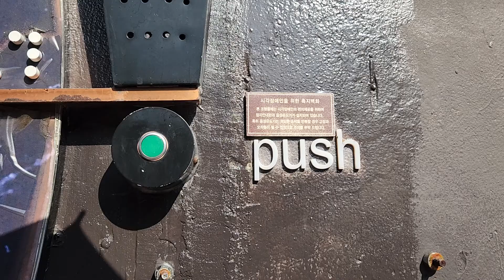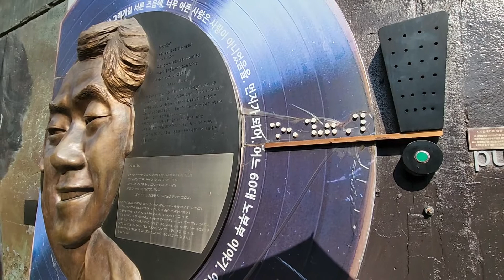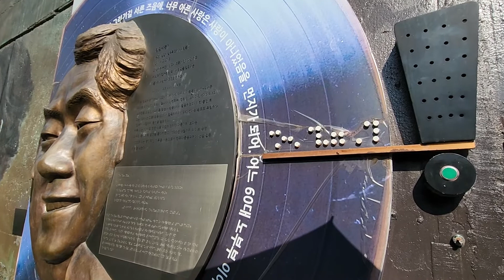대구 김광석다시그리기길 촉지벽화